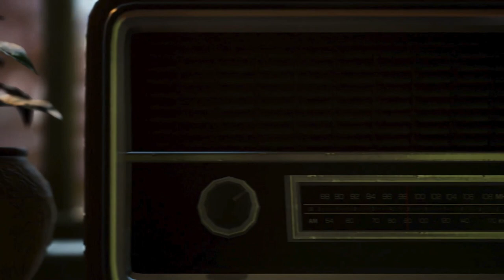Let's Play Strategic Mind: The Pacific | USA Campaign Gameplay Episode 1: Coral Sea Golden Victory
Join me in my playthrough of the USA campaign in Strategic Mind: The Pacific.  Strategic Mind is a turn-based WW2 strategy game developed by Starni Games.  This could serve as a walkthrough or a beginner guide for the United States of America campaign.  We're playing on the challenging difficulty level.

Episode 1 covers the first American scenario, The Battle of the Coral Sea, where we get a Golden Victory!

Ashley N.M. Hyatt, Gareth Ward, Keegan Brady, Timothy Sumrall, James Sinnott, Kyle Pope, PGDK, Monty, Philip Kwiecinski, Starkhoof, Mike Kirkpatrick, & Malgrave

Praetorian HiJynx | HD gameplay | World War II | gold victory | win | navy | naval | finish | map | tutorial | episode 1 | ep. 1 | ep 1 | part 1 | pt. 1 | pt 1